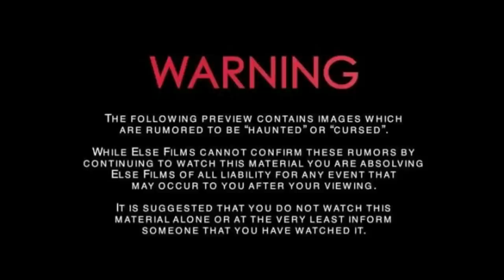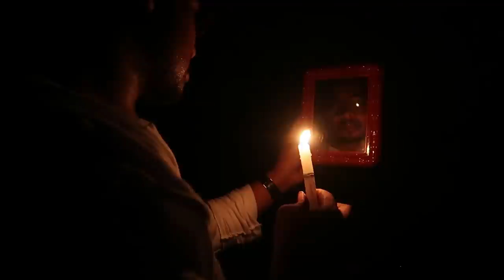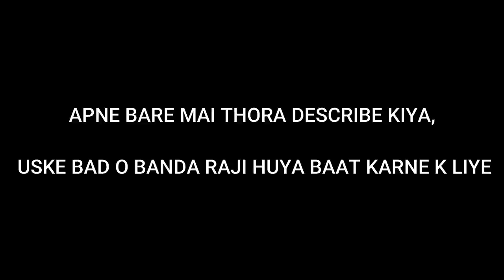I did *BLOODY MARY* Challenge at Haunted Place at 3A.M | Gone Wr0ng😫 | Nil & Situ Vlogs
BUSYNESS INQUIRY